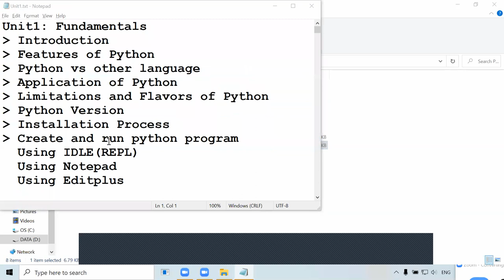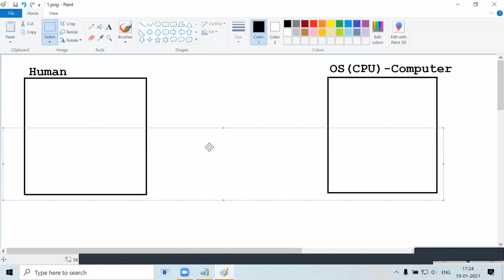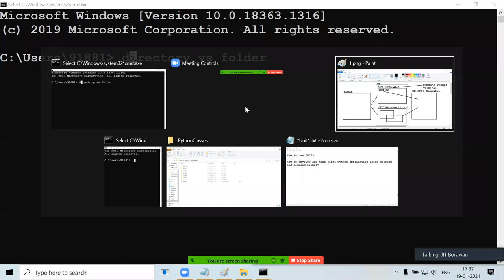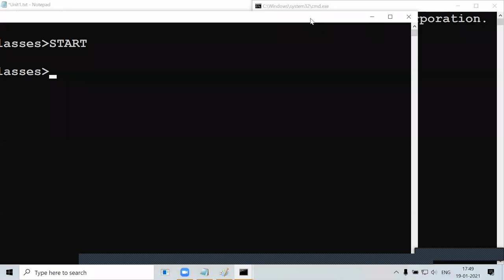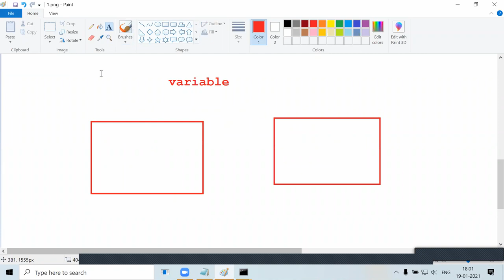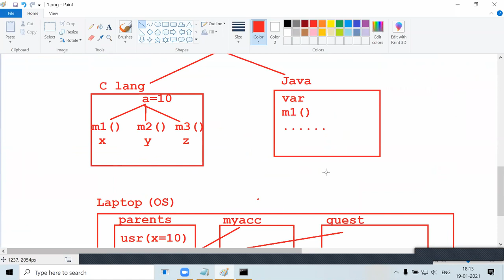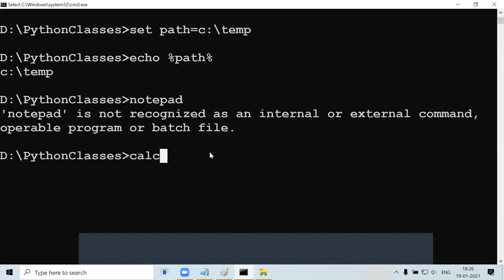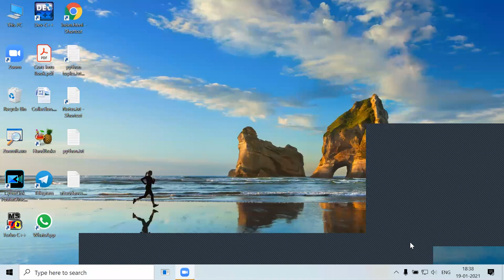Python online classes # Day8